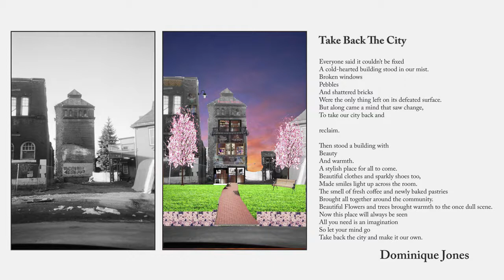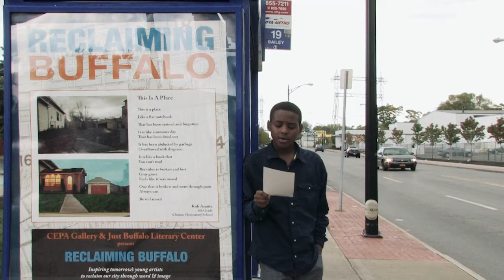Reclaiming Buffalo : This Is A Place (HD)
Reclaiming Buffalo introduces students to the unique opportunity of combining photography, computer literacy, and creative writing. Students begin by photographing buildings in their neighborhood that they wish to reclaim. Using Adobe Photoshop, students transform their before image into an after and write accompanying poems or prose to put their vision into words. Selected artworks were featured on bus shelters across Buffalo, spreading hope and inspiration throughout the city.